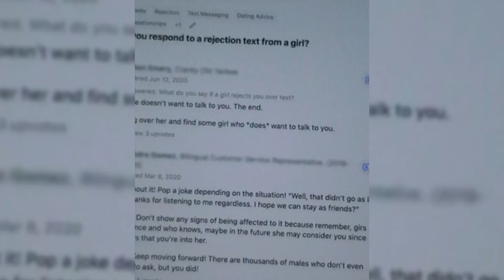Episode 2: A clear no